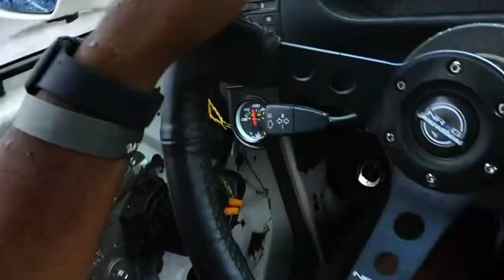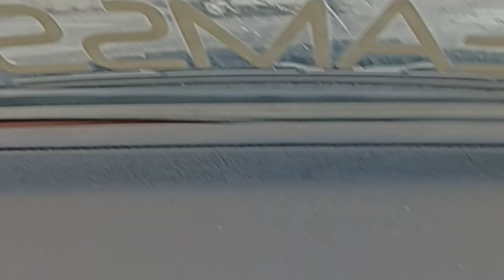Drifting My RX7 In The Rain! | Atlanta Motor Speedway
In this video, you will see my RX7 drift in the rain in Atlanta Motor Speedway with my team and friends. We were able to do a 10 car tandem towards the end of the night!

Would like to give a shout out to all our family and friends who came out and supported us!

Thank you yo all the media people and our friends who took most of these videos! You guys are the MVP!